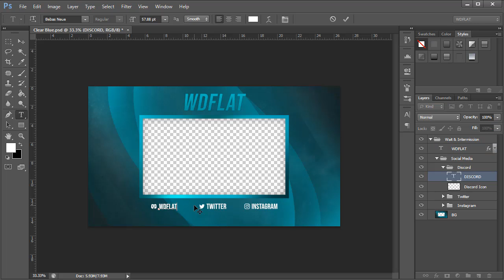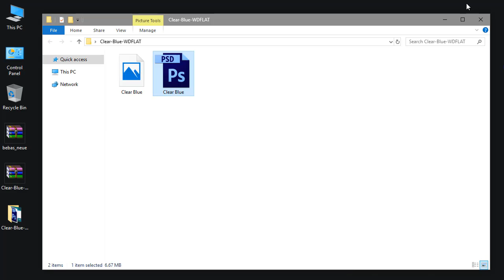Clear Blue (Wait & Intermission + Template) | FREE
Our team takes care of all streaming gamers. We team offers them free graphical elements to improve streaming sessions. There are many and easy to use.